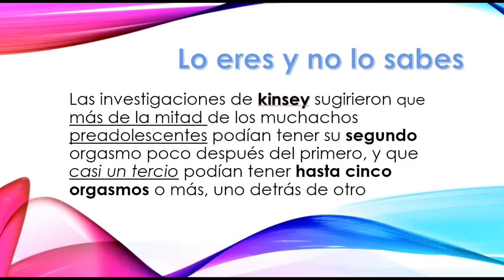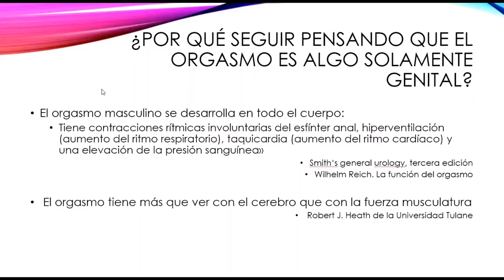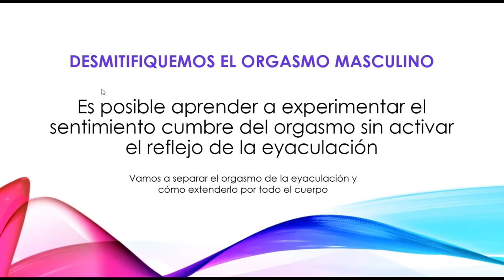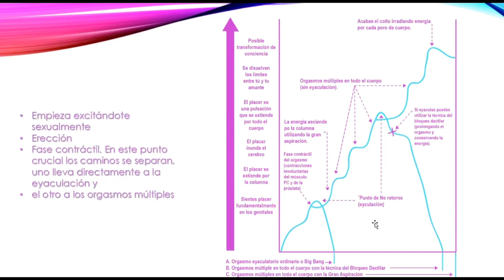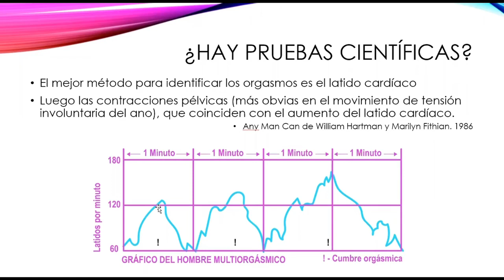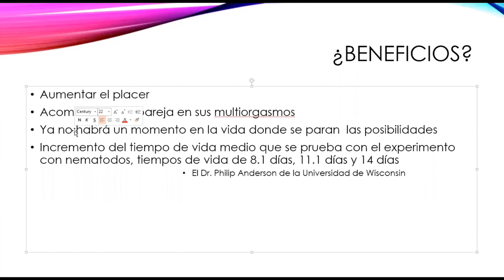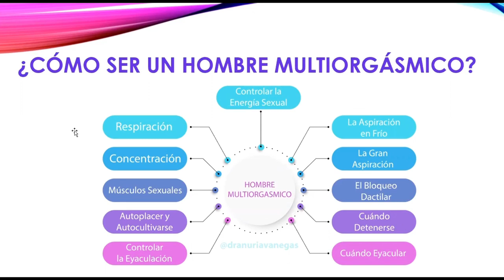¿Hay MULTIORGASMOS?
Las mejores técnicas, para que los hombres puedan tener varios orgasmos en sus relaciones de pareja.